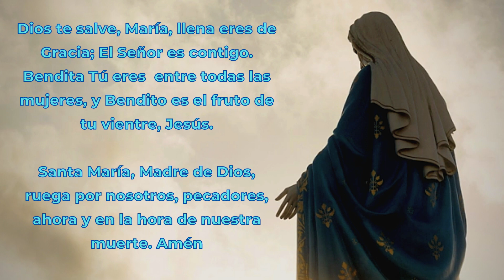ORACION A SAN JOSÉ, PIDIENDO LA GRACIA DE LA BUENA MUERTE || ORACIONES A SAN JOSÉ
San José siempre estará para protegernos, hasta que estemos en el cielo con Nuestro Padre Celestial.